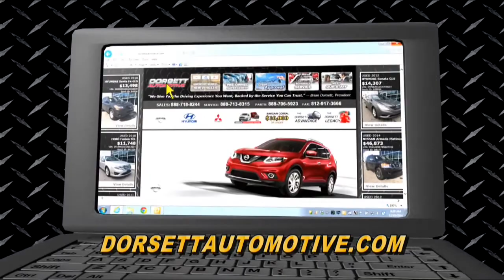Coach Wells Postgame vs. UNI